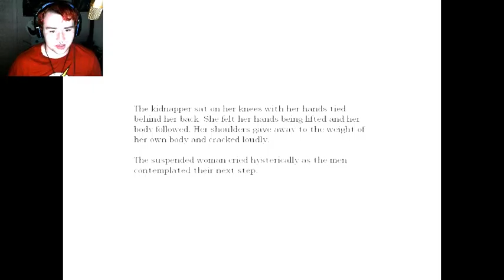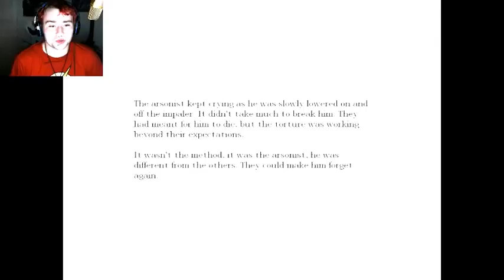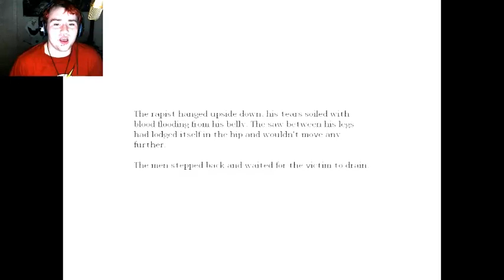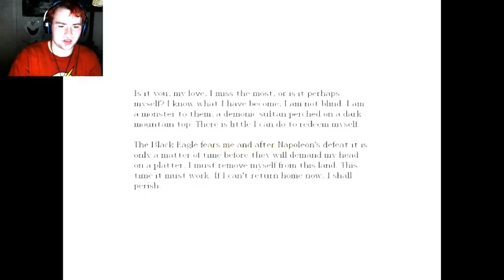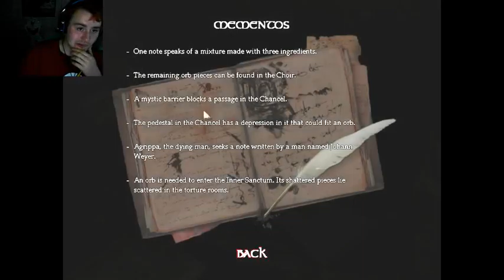Alexander a alien?/ AMNESIA part 11